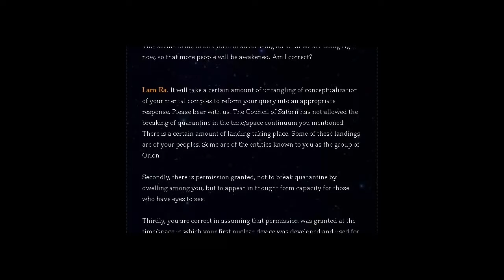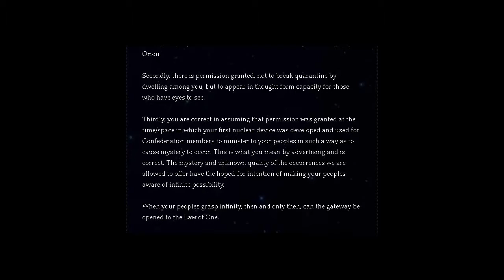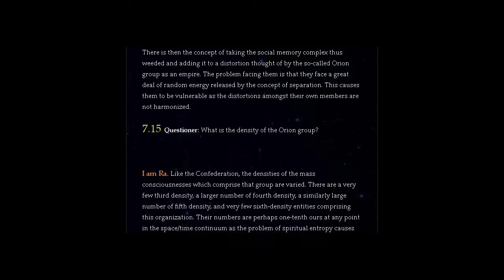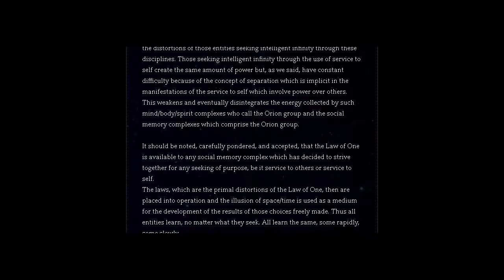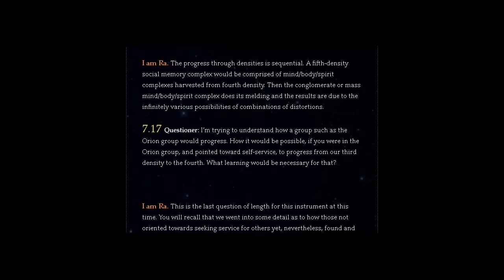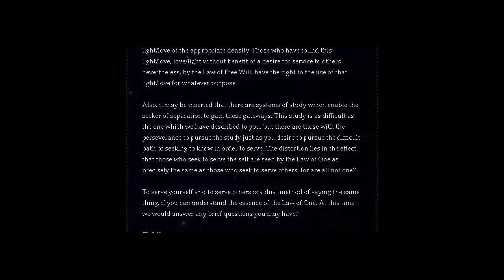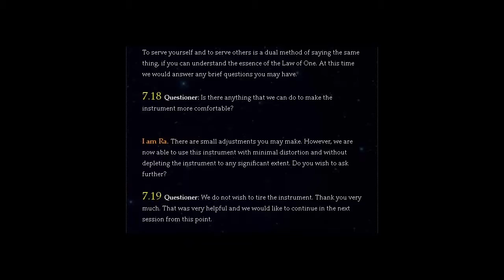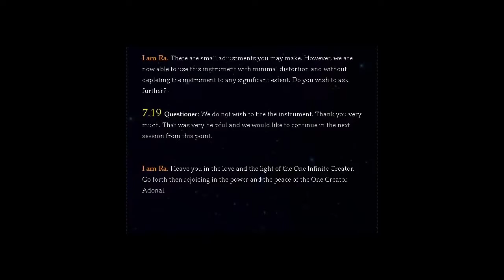THE LAW OF ONE | SESSION SEVEN PART TWO